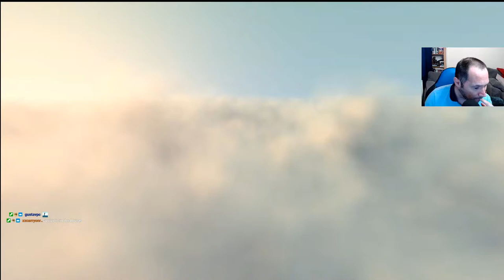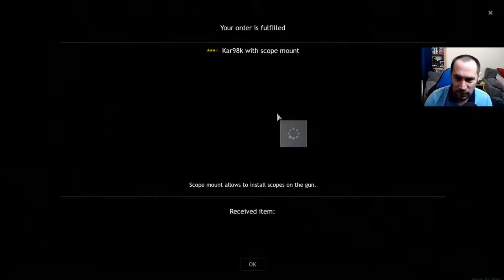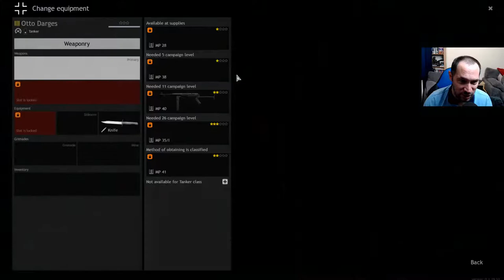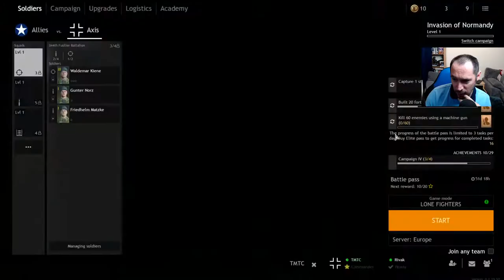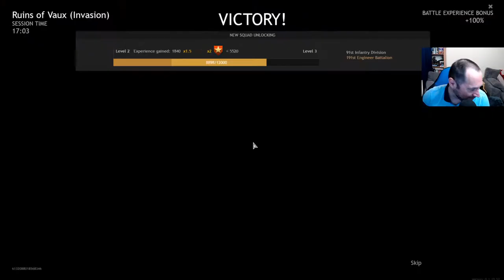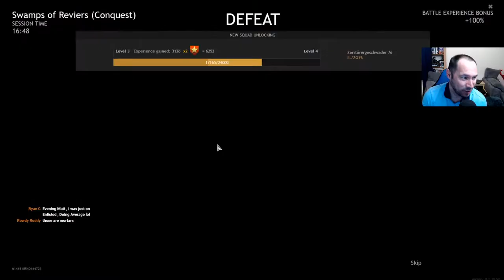Let's start over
I stream on Wednesday, Friday, Saturday and Sunday's. visit the below link for when I go live and come and join in with the community.

Regards
TMTC1
Matt